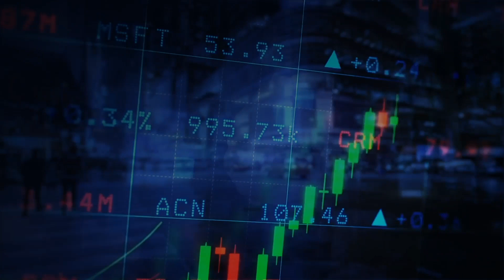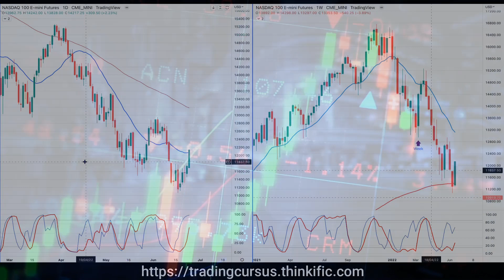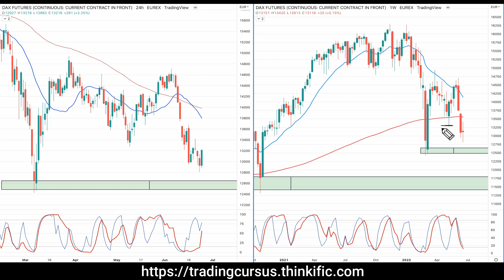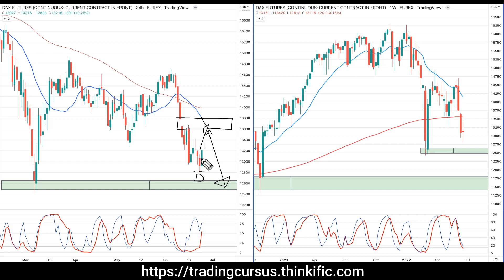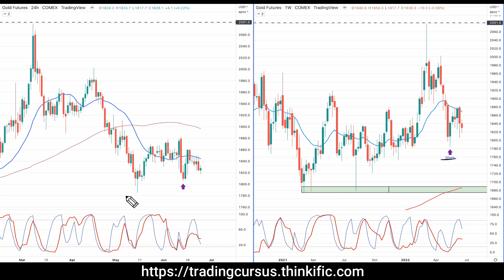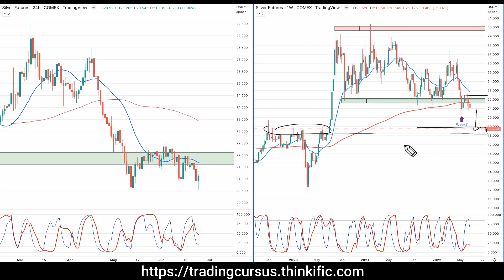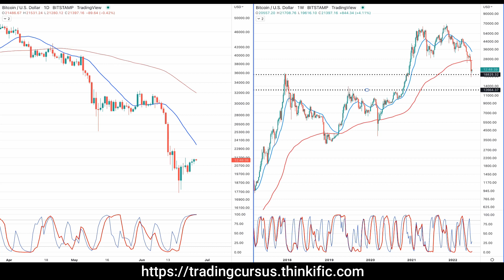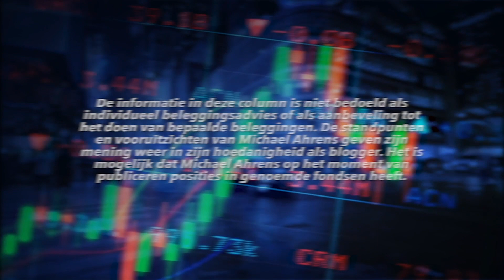Trading vlog 26 juni 2022